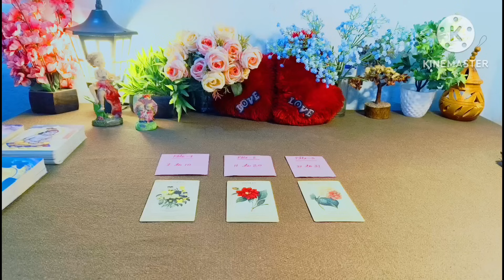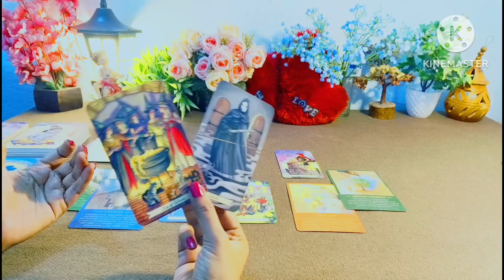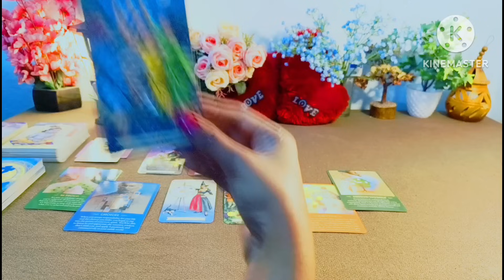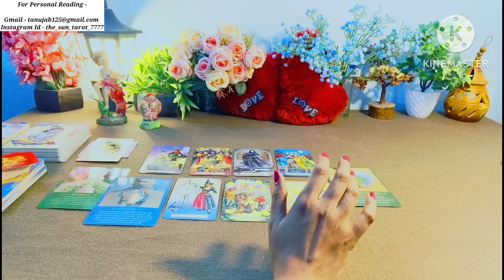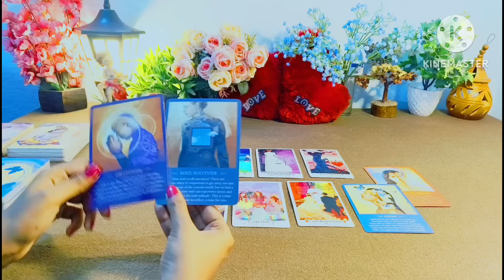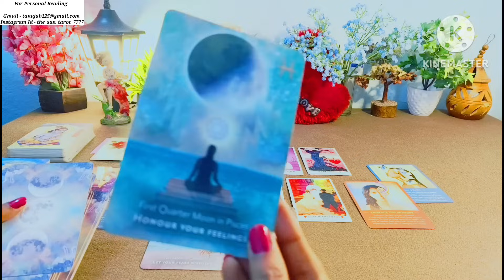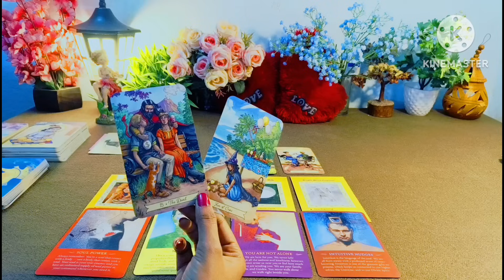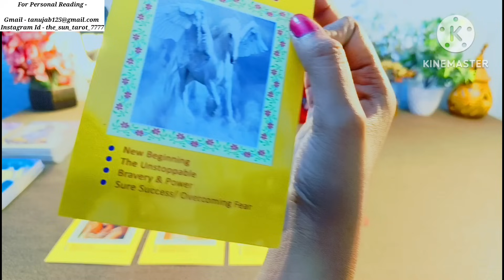🏅WHAT IS WRITTEN IN YOUR DESTINY?🏡💃 APKI KISMAT MEIN KYA LIKHA HAI?💯💅 आपकी सम्पूर्ण भविष्यवाणी ✈️🏆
Hy friends,  this is a pick a card reading on What is written in your destiny? आपकी सम्पूर्ण भविष्यवाणी

02:01

Pile selection -
03:05

Pile 1 - 04:29 ( 1 to 10 )

Pile 2 - 26:04 ( 11 to 20 )

Pile 3 - 46:22 ( 21 to 31 )